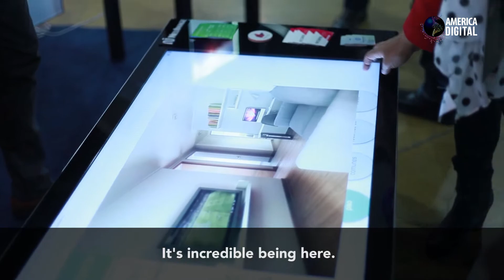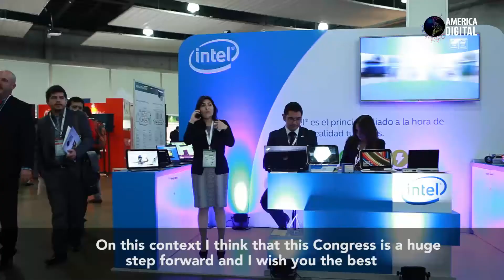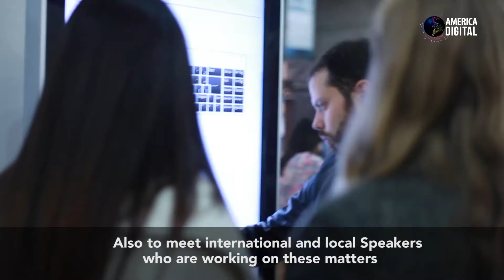TESTIMONIOS CONGRESO TECNOLOGÍA Y NEGOCIOS AMERICA DIGITAL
3º Congreso Latinoamericano de Tecnología y Negocios America Digital.
Innovación, TICs, IoT, Mobile, e-Commerce y Marketing Digital

05 - 06 de Julio 2017, Espacio Riesco, Santiago de Chile.

Oportunidades de participación Sponsor, Expositor, Conferencias Expo en goo.gl/q6v3OI, más información para delegaciones empresa y asistentes

3rd America Digital Latinamerican Congress of Business & Technology
Innovation, TICs, IoT, Mobile, e-Commerce and Digital Marketing.

July 05-06, 2017, Espacio Riesco, Santiago of Chile.

Participation opportunities for Sponsors, Expositors and Vendor Conferences in goo.gl/EEqLfD, more information for company delegations and attendees in